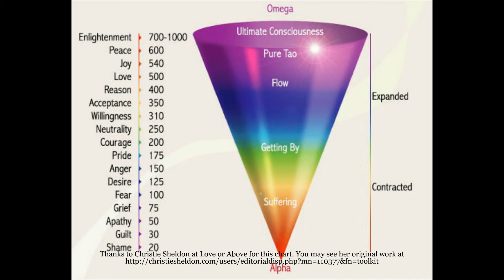Vibration Frequency Chart, Why Purple minions should be red!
About 5QKid: Thrive with strong 5Qs: HQ, EQ, SQ, AQ, and IQ. Grow up healthy, happy, compassionate, resilient, and smart.